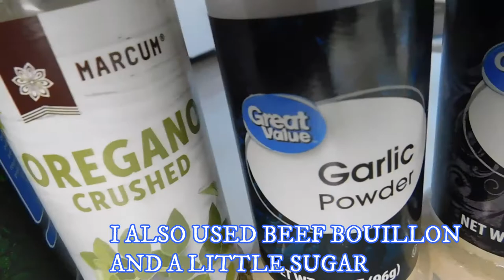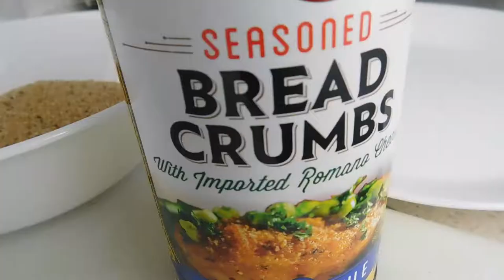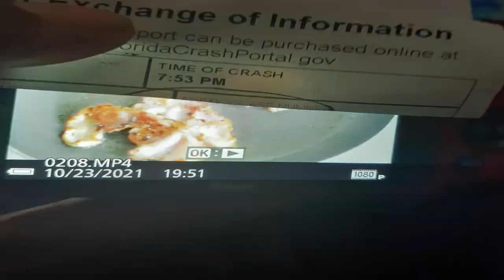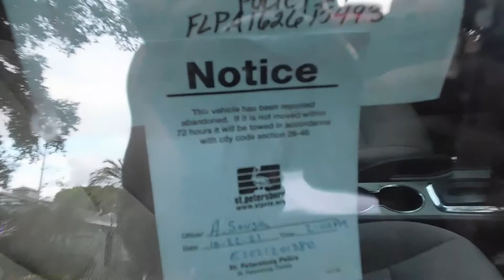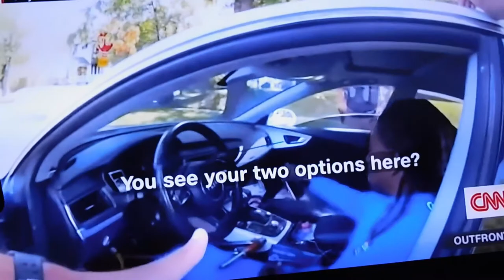MY CAR WAS TOTALLED TWICE 😱 EGGPLANT & SPAGHETTI asmr SQUASH RECIPE &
Hey Youtube family! I'm finally back after a while of losing my new bought vehicle. Also, comment on CJD segment, give me some cases that maybe docket worthy.
Follow me on: TikTock @chef_andre_maxwell